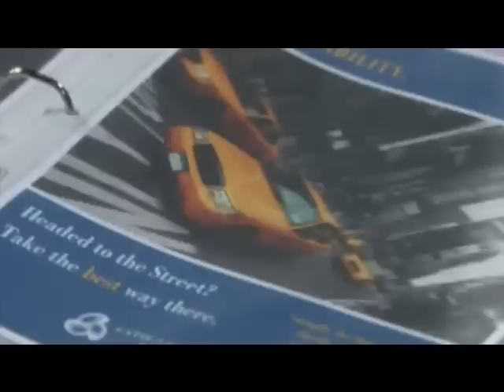Young and the Restless | Last Friday Night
I just got bored and decided to make a video of the whole show. It took me quiet a while to make this and look for the clips. Anyway, hope you enjoy.